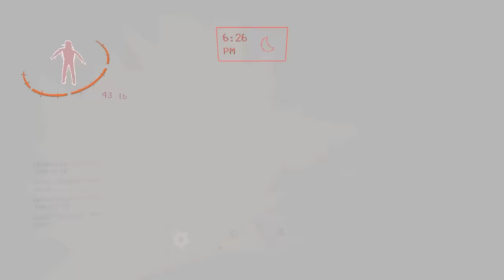lethal company clips straight out of a horror movie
frens:
🔵 UhhhVoid (Void)
🟠 Nmtinhinael (Nathaniel)